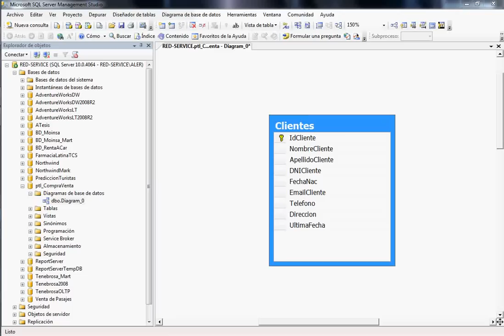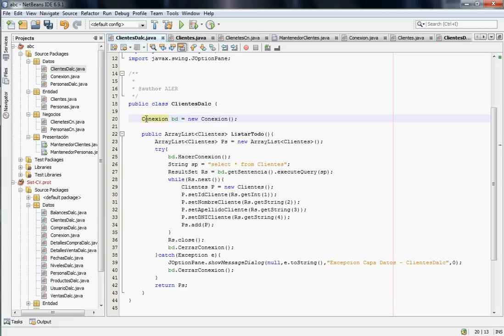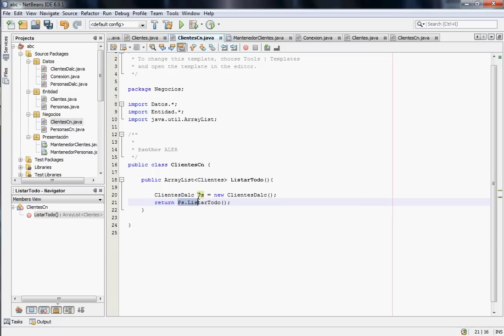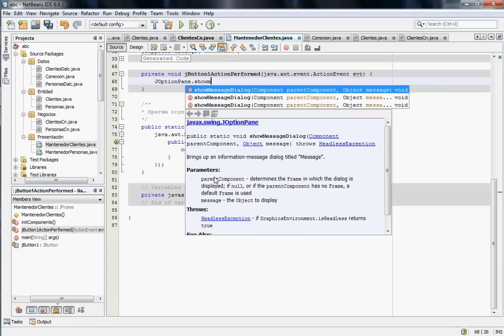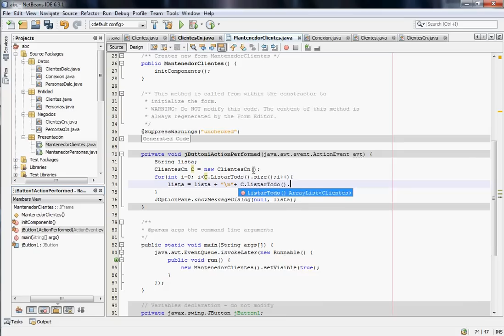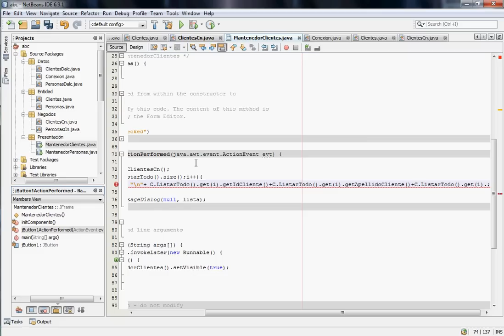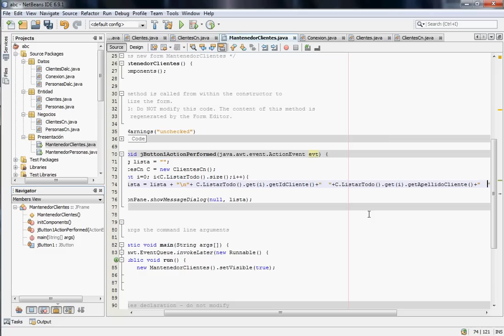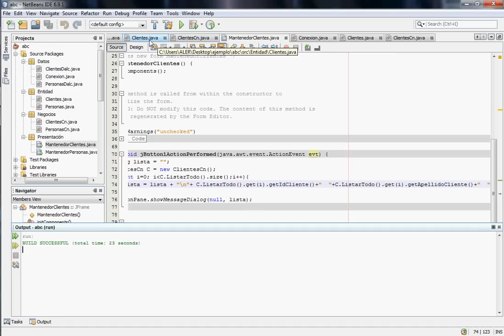Conexion aplicacion Java y SQL Server 2008 3/3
Error:
hay que colocar...   import Entidad.*;
en ves de. import Datos.*;